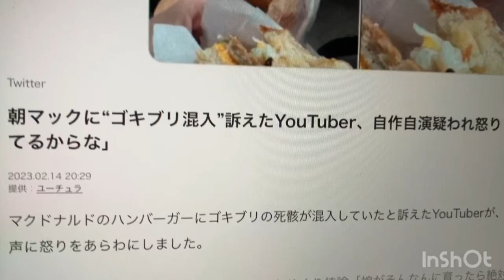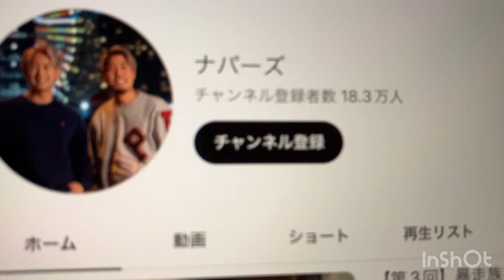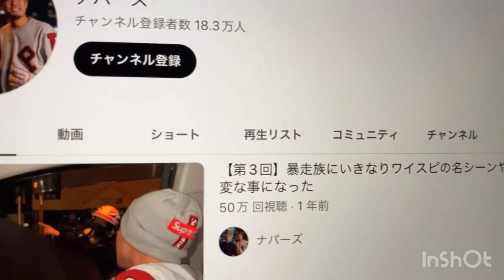朝マックに“ゴキブリ混入” 訴えたYouTuberナパーズトモヤ自作自演だろ？と疑われ怒り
訂正、ナパーズですね！